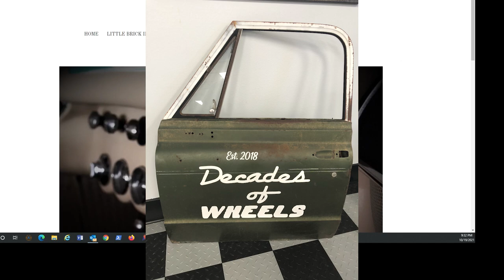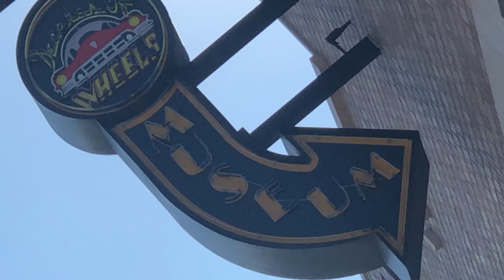I COULD NOT BELIEVE THE CARS IN THERE!! Decades of Wheels walkthrough Baxter Springs, KS.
On my last trip to Kansas, I toured the Decades of Wheels Car Museum in Baxter Springs, KS on Route 66. The owner's family of this museum is tied to helping create the formula for Royal Purple. There are many cool things to see including old and new cars that are special.